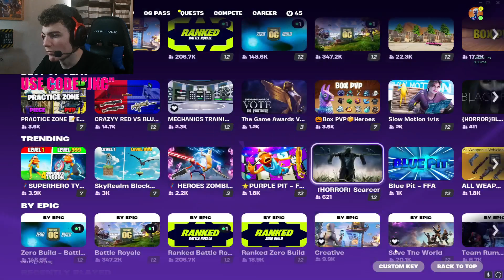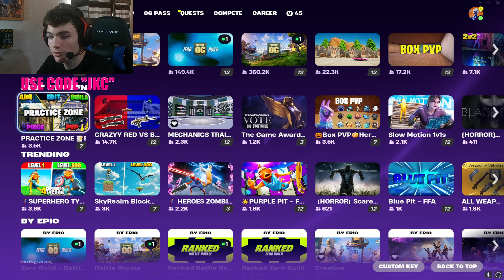These Fortnite Skins Are BANNED And THIS Is Why...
Today We are talking about the changes to the skins and creative maps yesterday, and why some of the skins are banned from use in creative!

Use code "JKC" if you found this useful :)

Maps:
0 Delay 1v1 Map: 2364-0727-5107
0 Delay Free Build: 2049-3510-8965

Use code JKC in the Fortnite item shop as this is the BEST WAY to support me :)

0:00 Intro
0:19 Map Age Ratings
1:53 SKIN CHANGES
3:30 Why they have done this
4:38 Watch this one here

fortnite,fortnite new update,fortnite banned skins,fortnite creative map age ratings,why are fortnite skins not working,what is wrong with my fortnite skins?,why are my skins not loading in fortnite,jkc gaming